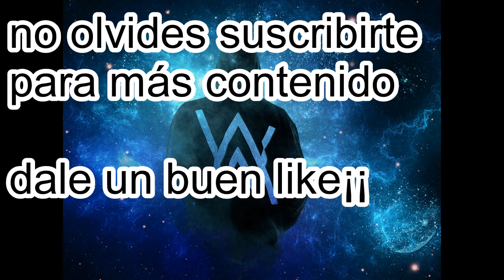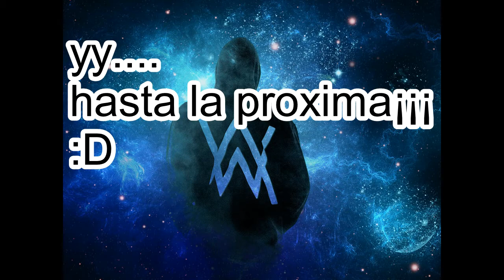las mejores canciones sin copirigth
esta musica es libre de usar,puedes usarlas en tus videos : )

no olvides suscrbirte :3